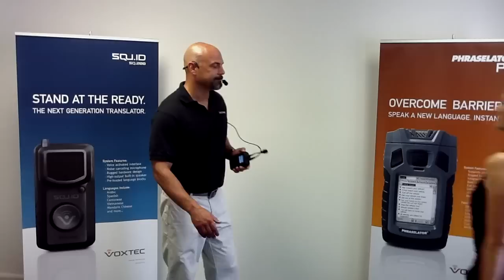Voxtec SQU.ID SQ.410 Prototype Demonstration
Demonstration of Voxtec's new SQ.410 free speech translation system. The SQ.410 is a free speech 2-way ruggedized translator designed for military, law enforcement, first responders, and healthcare professional markets. The SQ.410 utilizes professional versions of Mobile Technologies ASR and MT components as well as SVOX's speech synthesizers.